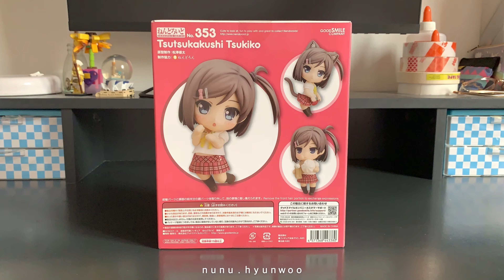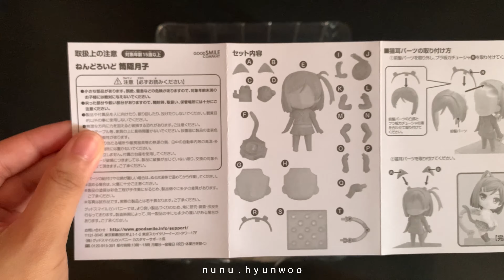[NENDOROID UNBOXING + STOPMOTION] Tsukiko Tsutsukakushi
Nendoroid 353 - Hentai Ouji to Warawanai Neko - Tsukiko Tsutsukakushi

That sounds a lot 😅 but your efforts are greatly appreciated. Thanks in advance 🙏🏻💕